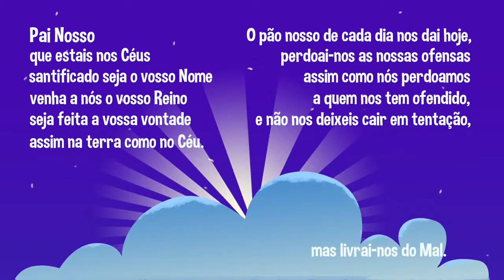Rezar para Dormir Pai Nosso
Na hora de dormir, Jorginho não esquece de rezar do Pai Nosso para agradecer pelo dia, pela vida, pela saúde, pela família e pelos amiguinhos!